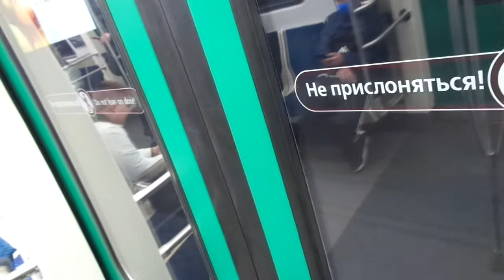St. Petersburg Metro Line 3: OEVRZ 81-722.3/723.3/724.3 train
Video taken: 28th April 2021

Mayakovskaya - Gostiny Dvor